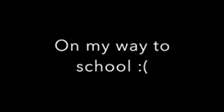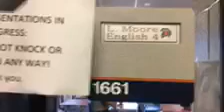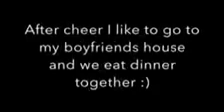Sofia’s senior project